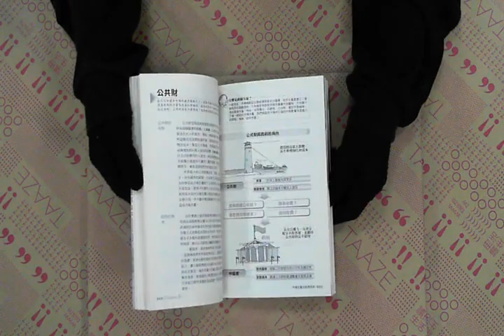TAAZE｜圖解經濟學 二手書書況 9867881427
TAAZE｜讀冊生活網路書店「圖解經濟學」，找二手書請至